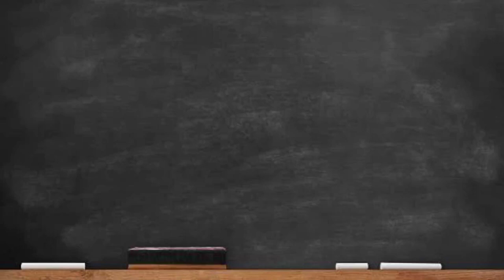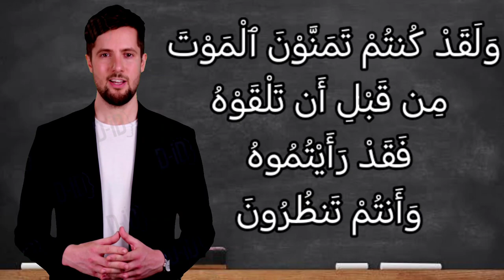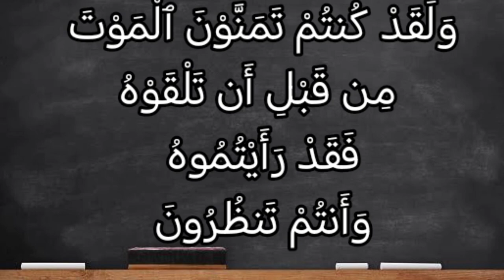تفسير سورة آل عمران ١٤٣: ولقد كنتم تمنون الموت من قبل أن تلقوه فقد رأيتموه وأنتم تنظرون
وَلَقَدْ كُنتُمْ تَمَنَّوْنَ ٱلْمَوْتَ مِن قَبْلِ أَن تَلْقَوْهُ فَقَدْ رَأَيْتُمُوهُ وَأَنتُمْ تَنظُرُونَ

التفسير الميسر : ولقد كنتم -أيها المؤمنون- قبل غزوة "أُحد" تتمنون لقاء العدو؛ لتنالوا شرف الجهاد والاستشهاد في سبيل الله الذي حَظِي به إخوانكم في غزوة "بدر"، فها هو ذا قد حصل لكم الذي تمنيتموه وطلبتموه، فدونكم فقاتلوا وصابروا.